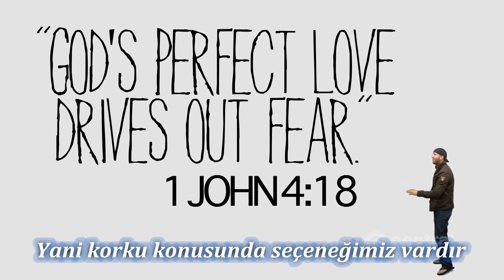Korku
Sevgide korku yoktur. Tersine, yetkin sevgi korkuyu siler atar.
(İncil/1. Yuhanna 4.18)